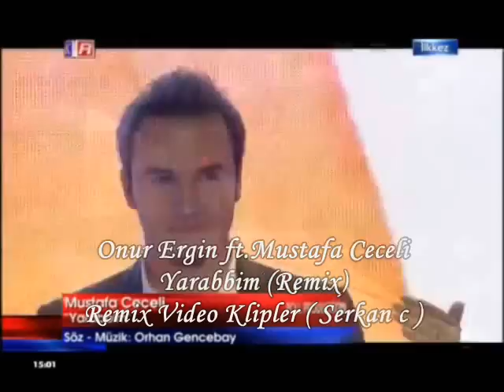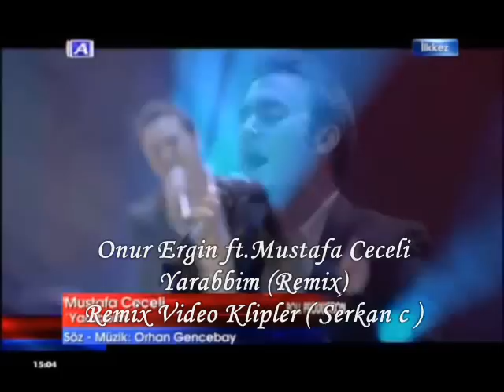Onur Ergin ft.Mustafa Ceceli Yarabbim (Remix) ( Remix Video Klipler SERKAN C )